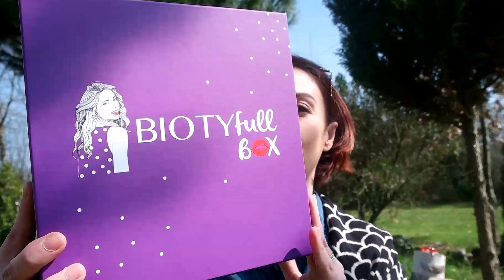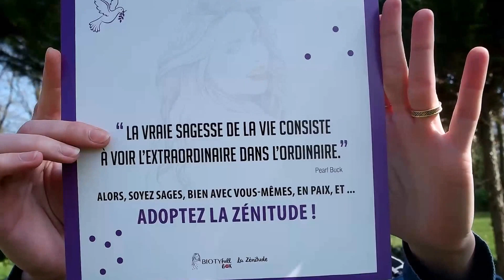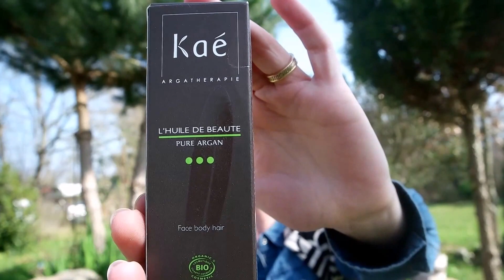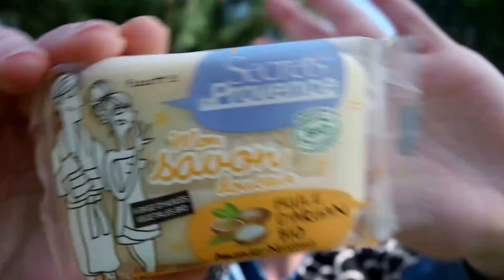[REVUE] BIOTYFULL BOX Mars 2016: La Zénitude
Biotyfull Box de Mars: La Zénitude

Coucou les filles, coucou les garçons!

On se retrouve aujourd'hui pour la vidéo du mois sur la biotyfull box de mars!
Dans un tout nouveau décors! J'ai voulu innover j'espère que cela vous plaira!
Désolée grande première pour moi, et donc mauvais réglage de l'appareil!!! Certains bruits extérieurs n'ont pas pu être mieux travailler que ça! La prochaine fois je ferais mieux c est certains!

Bisous

Si tu as aimé laisse moi un petit pouce vert

Si tu ne veux rien rater

Merci de m'avoir suivit